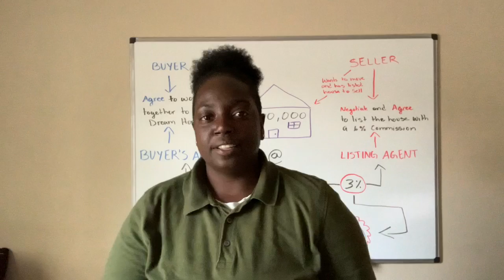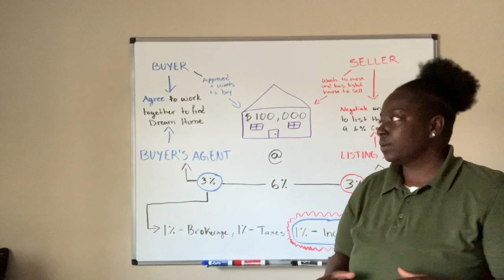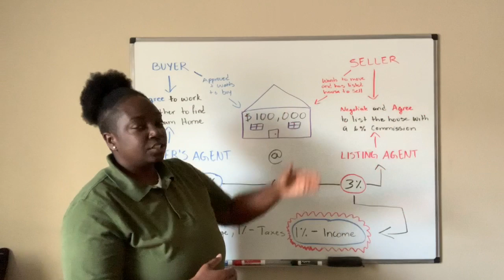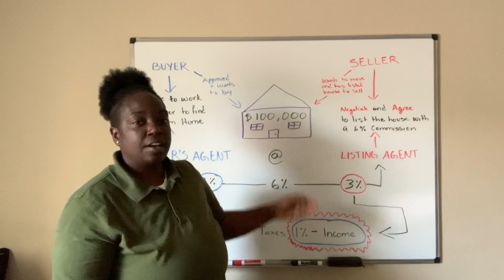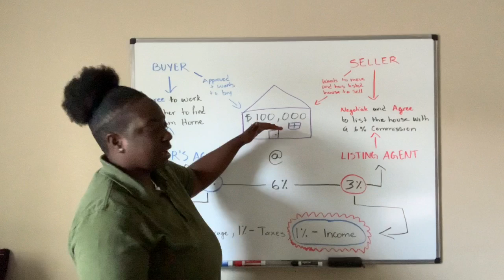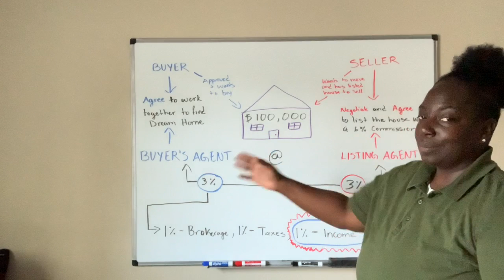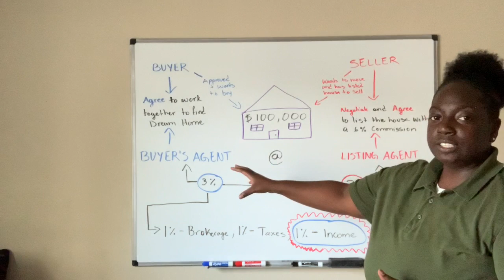Breakdown of Buying and Selling Property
You will now understand the breakdown of the commission splits and the basic process of selling or buying property when you are ready to Buy, Sell, or invest in a residential real estate property.